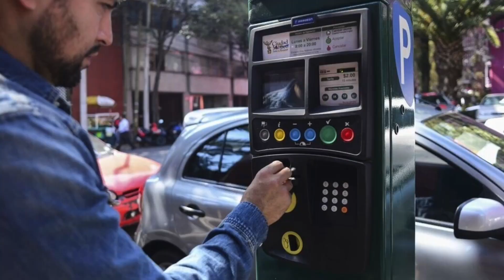PARQUÍMETROS MORELIA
Una medida recaudatoria y que no abonará a desahogar el tráfico en Morelia, así describen líderes transportistas la propuesta de colocar parquímetros del presidente municipal de Morelia, Alfonso Martínez Alcázar.

Los parquímetros tienen la finalidad de cobrar por el uso del espacio público como estacionamiento, siendo generalmente más económico que estacionamientos privados.